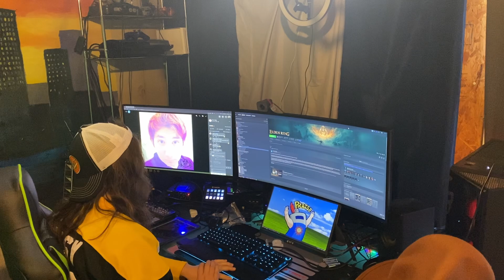DrBeer travels to Magfest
Making my way to Magfest 2023

with regards and respect to Conan O'Brien